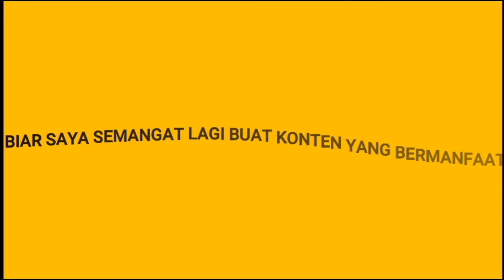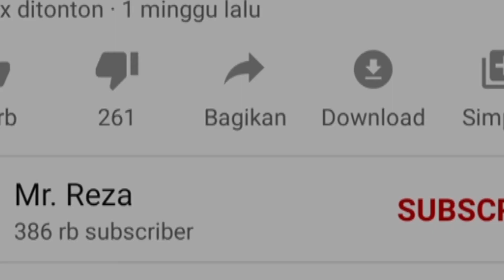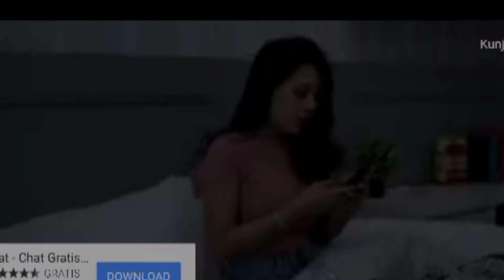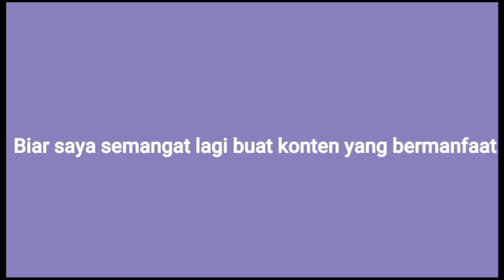NONTON VIDEO PRANK POCONG MASUK DI BARBERSHOP AUTO NGAKAK Ala Aldo Afdrian PART 1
Oke gaesss kembali lagi bersama Chanel saya Aldo Afdrian, saya akan NONTON VIDEO PRANK POCONG MASUK DI BARBERSHOP AUTO NGAKAK  Ala Aldo Afdrian